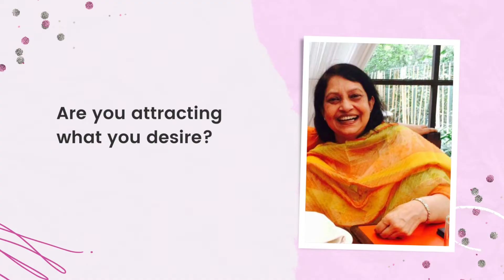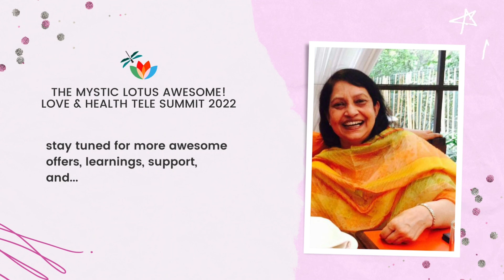How to find perfect life partner within days? Find out from Divya about Shabnam Infinity Healing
Shabnam Johry with Infinity Healing at The Mystic Lotus & Dragonflies Love & Health Tele Summit 2022

Highlights from the Call

1. Infinity Healing involves the use of some of the most powerful techniques and healing energies and the rest is left to Source / God / Universe to decide what is to be done for your HIGHEST GOOD
2. With Infinity Healing, whatever is being worked on, the healing is set on auto pilot, which means that the Source will keep working on it for as long as needed until it’s completely done
3. Forgiving yourself, loving yourself and clearing all possible blocks lie at the heart of finding your perfect match or enhancing your existing relationships - be it romantic or at the workplace
4. Forgiveness forms the crux of Infinity Healing, making the healing and manifestation process stronger and faster
5. Infinity healing works on all space, time and dimensions. It doesn’t matter if the challenge stemmed from a past life or ancestors